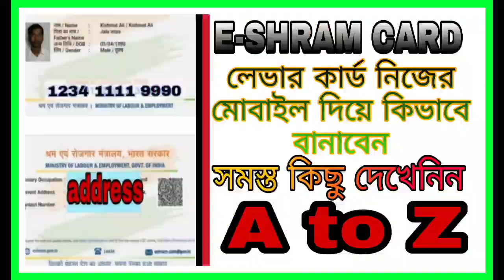ai doniata range omela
bangla song copy from youtube